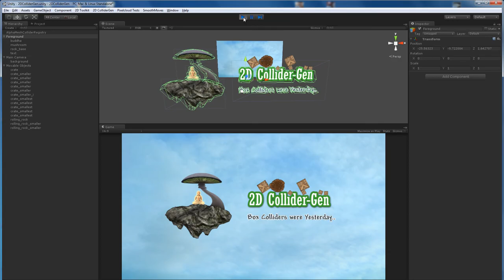2D ColliderGen Official Trailer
2D ColliderGen is an Editor Extension for the Unity 3D game engine, available on the Unity AssetStore:

It allows you to automatically generate precise polygon colliders for your sprites at the click of a button.